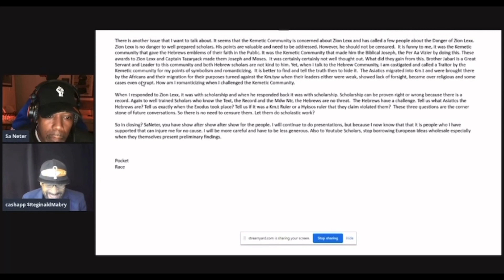Dr Reggie said: “The Kemetic community have deemed Zion Lexx VERY DANGEROUS & have made him Moses”